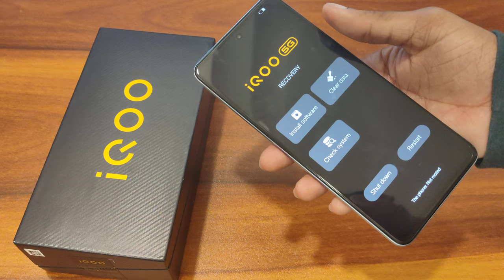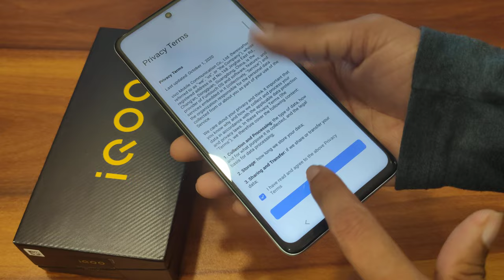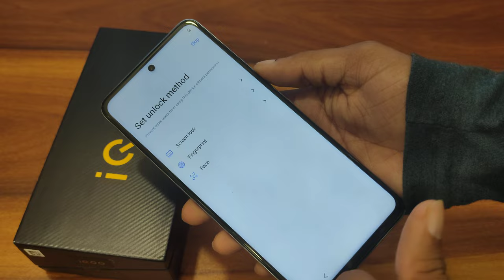How to Hard Reset unlock pattern lock in IQOO Z5, mobile password unlock kaise karen